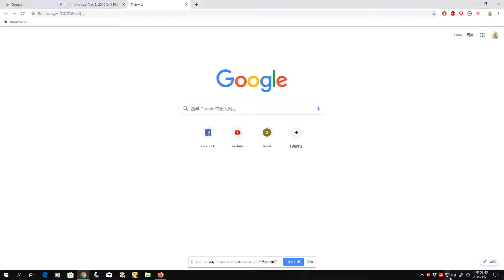Laplace_transform_ode_02